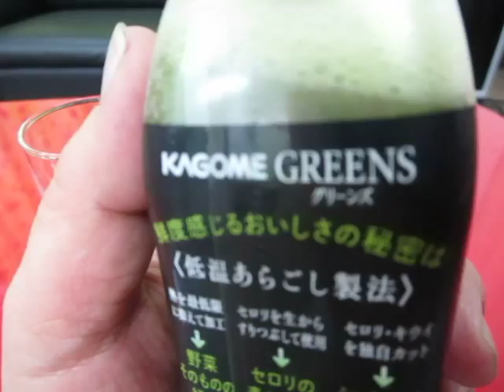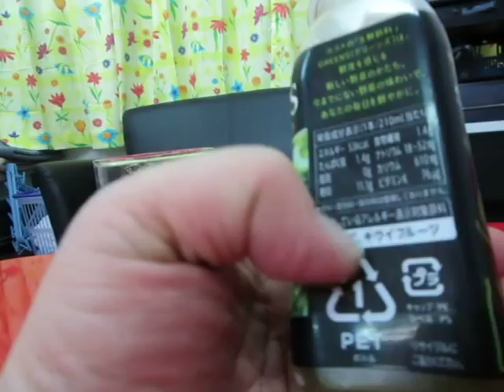俺の動画 #100 KAGOME GREENS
時田コウ

担当=時田